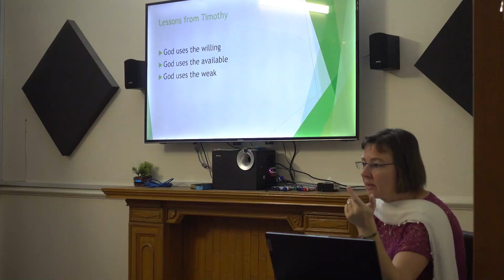Morning Routine at ZEB House, Final Film Project, Pakistan 2023 course, in Urdu language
Directed by Abneer with the help of other students.